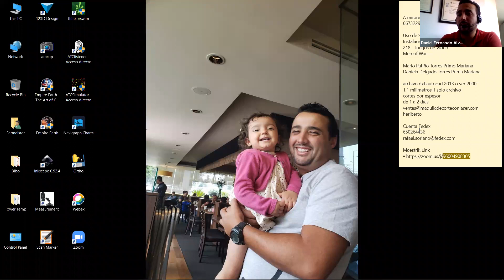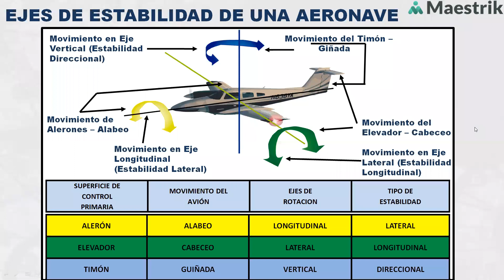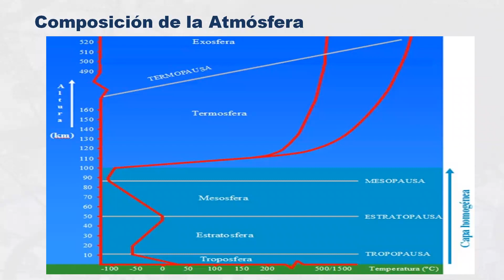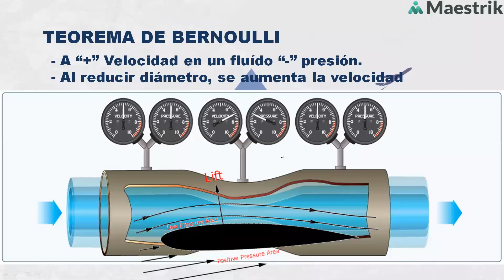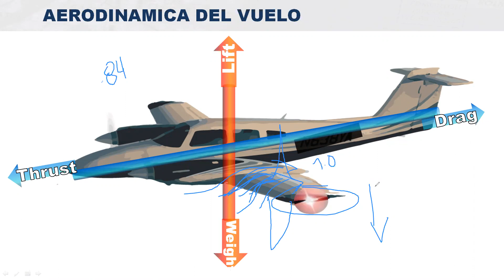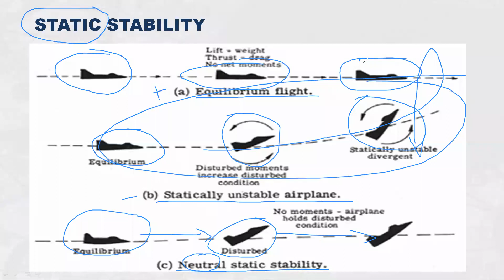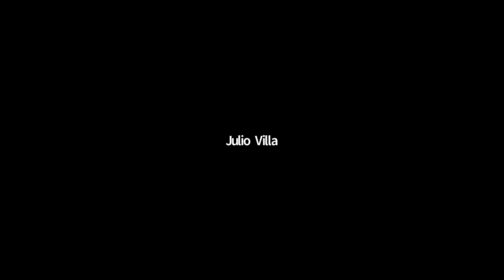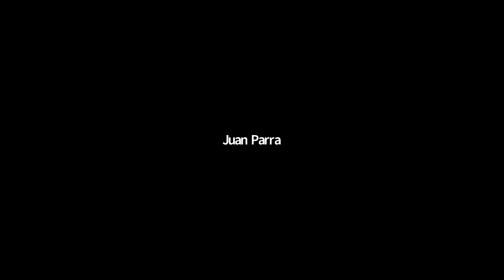MAESTRIK / CURSO PARA PRINCIPIANTES PILOTO COMERCIAL CLASE 2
En Apatayana, somos una agencia de publicidad y marketing digital líder en CDMX, México. Nuestro equipo de expertos en publicidad y marketing está dedicado a ayudar a las empresas a crecer y alcanzar sus objetivos de negocio a través de una estrategia de marketing efectiva y creativa.

Nos especializamos en SEO producciones audiovisuales, creando  SEO videos que cautivan al público y comunican mensajes efectivos de marca; somos la única SEO CASA PRODUCTORA en México en crear tus contenidos con inteligencia SEO. Además, ofrecemos experiencias y eventos BTL que generan un impacto memorable en el público objetivo.

En Apatayana, nos enorgullece trabajar con clientes de todos los tamaños y sectores. Nos aseguramos de entender a fondo sus necesidades y objetivos para crear soluciones personalizadas que les permitan destacar en su mercado.

Si estás buscando una agencia de publicidad y marketing digital confiable y efectiva, contáctanos hoy mismo para conocer más acerca de cómo podemos ayudarte a crecer tu negocio y llevar tu estrategia de marketing al siguiente nivel.